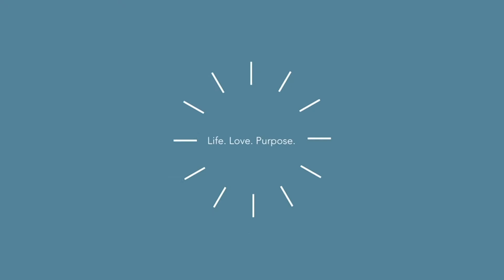Encounter Church at HOME- Day 43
Join us again as we jump into God's Word and discover all the promises it has for our lives.